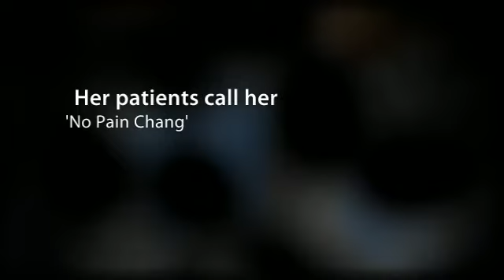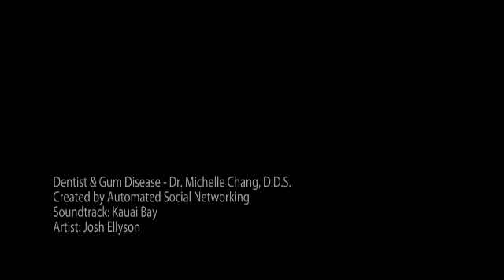Omaha, NE Dentist & Gum Disease -Dr. Michelle Chang, D.D.S.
Anding Family Dental, P.C.
4702 Lafayette Ave.